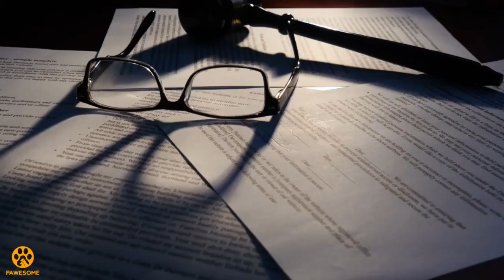Teen Ends Up Losing His Life After Attempting To Rob A 67-year-old Man In Woods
Of all the gunshots cases, this one marks a special point. The unusual case involved  an unnamed 67-year-old robbery victim and the 18-year-old Tyler Williams from West Philadelphia. The incident went viral and received considerable national attention after the teen made a fatal mistake.
After spotting the 67-year-old man walking down the woods on his own at Cobbs Creek Park, Tyler decided to run ahead and confront the old guy for cash and demand cash, as ABC 6 reported.
Tyler was armed with a “loaded” gun.  In order to actually get cash from the intimidated old man, he intended to make his  victim believe that his life was in actual danger when threatened by his gun, one that  was actually nothing but  a “toy,” according to NBC 10.
Unfortunately for Tyler, he did succeed in making the 67-year-old man believe that his  life was legitimately threatened.